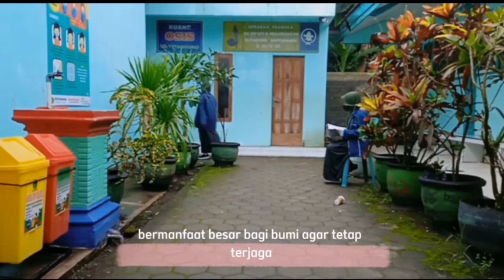JUARA 1 LOMBA VIDEO PENDEK MAN 4 BANYUWANGI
Alhamdulillah, Kita kembali mendapatkan juara.
Kali ini, kita berhasil meraih Juara 1 Lomba Video Pendek Bijak Kelola Sampah, Bijak Menggunakan Energi & Air dalam rangka 14 Tahun Bakti IAM Untuk Madrasah yang diadakan oleh MAN 4 Banyuwangi pada tanggal 21 Mei 2022.

Terimakasih kepada tim :
- Mirna Aulia Fadilah
- Tika Alfiatus Hanifah
- Merista Diah Palupi